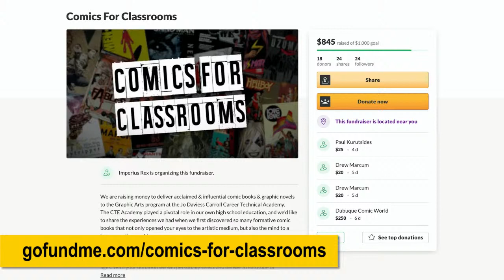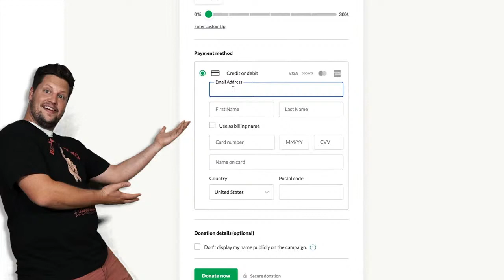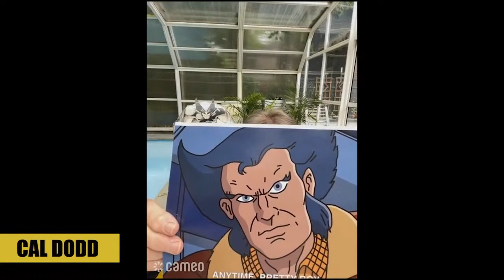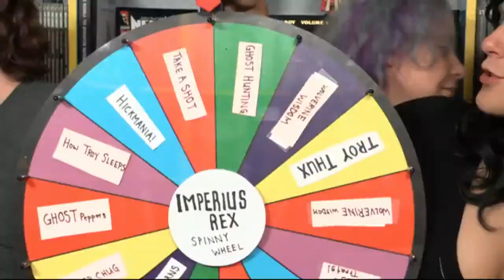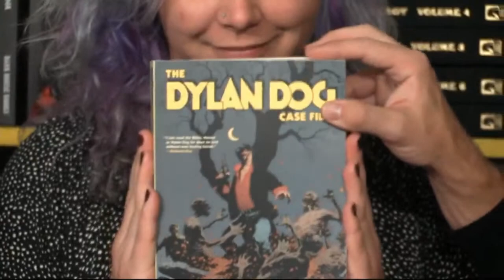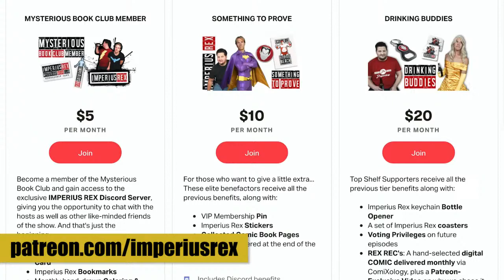Live Chat Q&A- Halloween Horror Movie Spooktacular!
We take a brief pause on the monthly DreamStream to bask in the jack-o-lantern glow of Spooky Season.
We're talking Halloween. We're talking horror movies. We're talking costumes. All the things Dave loves and Troy hates!
Join us in the phantasmagoric festivities! Ask us anything!

AND... as we wind down on our ComicsForClassrooms fundraiser, we'll be offering Treats to viewers who donate during the live Stream! (Wow, "treats" wounds very suggestive and not at all what we were going for. Just trying to tie it into Halloween, you know? "Tricks and Treats," and all that. Sorry you had to read that.)